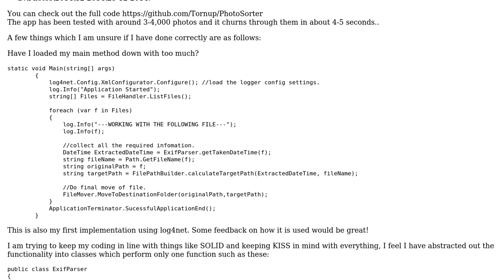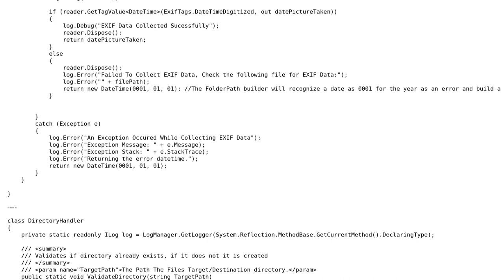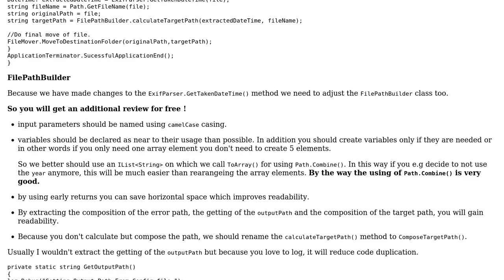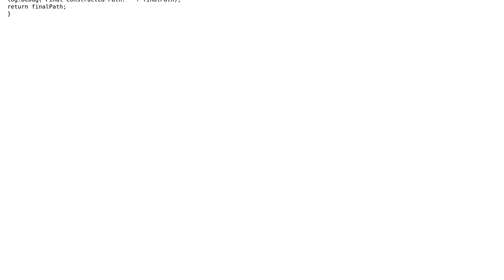Code Review: C# photo sorter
With thanks & praise to God, and with thanks to the many people who have made this project possible! | Content (except music & images) licensed under CC BY-SA | Music | Images & others | With thanks to user tornup user RubberDuck user Heslacher and the Stack Exchange Network Trademarks are property of their respective owners. You are responsible for your own actions.